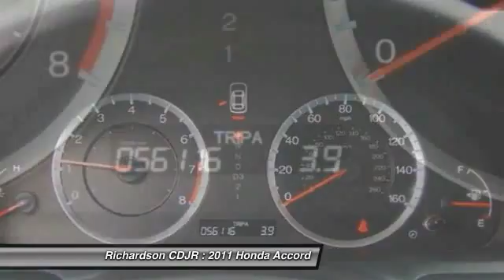2011 Honda Accord Richardson TX FW579197B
2011 Honda Accord LX-P

Richardson CDJR
1321 N Central Expressway

No games, just business! Join us at Richardson Chrysler Jeep Dodge Ram! brbrThere are used cars, and then there are cars like this well-taken care of 2011 Honda Accord.  This luxury vehicle has it all, from a posh interior to a wealth of wonderful features.  If you want a creampuff with style, this is it. The 2011 Accord is the Edmunds.com 2011 Lowest Annual True Cost to Own� Sedan. This Accord is nicely equipped with features such as 16 Alloy Wheels, 160-Watt AM/FM/CD Audio System, 4-Wheel Disc Brakes, 6 Speakers, ABS brakes, Air Conditioning, AM/FM radio, Anti-whiplash front head restraints, Brake assist, Bumpers: body-color, CD player, Cloth Seat Trim, Delay-off headlights, Driver door bin, Driver vanity mirror, Dual front impact airbags, Dual front side impact airbags, Electronic Stability Control, First Aid Kit, Four wheel independent suspension, Front anti-roll bar, Front Bucket Seats, Front Center Armrest, Front reading lights, Illuminated entry, Low tire pressure warning, MP3 decoder, Occupant sensing airbag, Overhead airbag, Overhead console, Panic alarm, Passenger door bin, Passenger vanity mirror, Power door mirrors, Power driver seat, Power steering, Power windows, Radio data system, Rear anti-roll bar, Rear seat center armrest, Rear window defroster, Remote keyless entry, Security system, Speed control, Speed-sensing steering, Speed-Sensitive Wipers, Steering wheel mounted audio controls, Tachometer, Telescoping steering wheel, Tilt steering wheel, Traction control, and Variably intermittent wipers. New Car Test Drive said, ...By model range, powertrain choices and overall efficiency, the Honda Accord line-up surpasses everything in its class. Measured by holistic performance or overall refinement, the Accord is difficult to beat... Super-sized cabin with comfortable seats. brbrRichardson Chrysler Jeep Dodge Ram is proudly serving Dallas, Richardson, Plano, Allen, McKinney, Garland, Carrollton, Mesquite, Fort Worth, Arlington, Frisco, Lewisville, Wylie, Rockwall, and Rowlett.